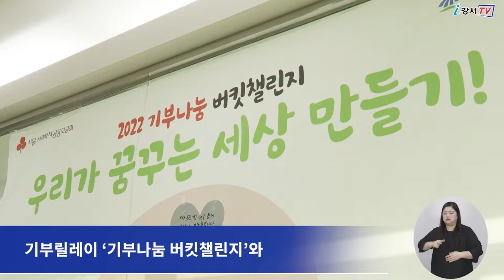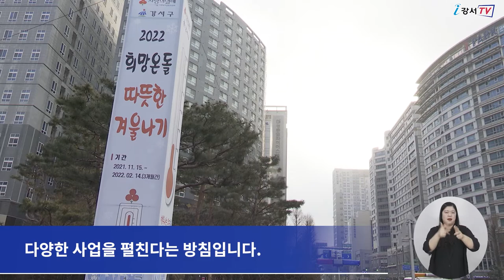[CC] 2022희망온돌 따뜻한 겨울나기 사업 표창패 전달식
강서구에서는 취약계층의 따뜻한 겨울나기를 돕기 위해
지난해 11월부터 3개월 동안
희망온돌 따뜻한 겨울나기 모금캠페인을 벌여왔는데요.

구는 목표액을 172% 초과달성한 34억여원의 나눔을 보여주며
서울사회복지공동모금회로부터 우수자치구로 선정 됐습니다.

이에 지난 24일 구청장실에서
서울사회복지공동모금회로부터 우수자치구 표창과
지역사회 안심선 지키기 운동 지원금 5,500만원을 전달받았습니다.

강서구의 2022 희망온돌 따뜻한 겨울나기 사업은 역대 최고 실적으로
현금 12억여 원과 현물 21억여 원의 나눔이 모금돼
이번에 우수 자치구 표창과 지원금을 받게 됐습니다.

특히 선 기부자가 다음 기부자를 추천하는 기부릴레이 ‘기부나눔 버킷챌린지’와
어린이집과 한국공인중개사협회가 함께한
‘사랑의 저금통 동전 모으기 사업’으로
취약계층의 따뜻한 겨울나기를 도울 수 있었습니다.

한편 강서구는 어려운 경제상황과 코로나19 팬데믹 상황에서도
이웃을 위한 나눔을 실천해 주신 모든 분들의 헌신을 잊지 않고
앞으로도 지역 내 기부 문화 확산을 위한 다양한 사업을 펼친다는 방침입니다.

 - 영어 : 이명준
 - 베트남어 : Do Thi Kieu Trinh
 - 중국어 : NAN LIXIN
 - 일본어 : 김호준